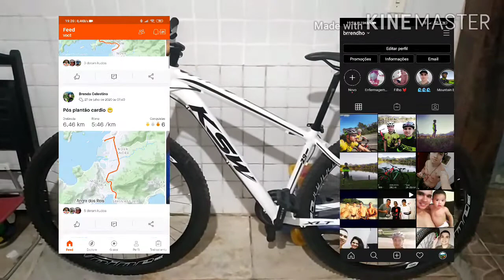REVIEW MTB KSW MODELO XLT - VEJA EM DETALHES!